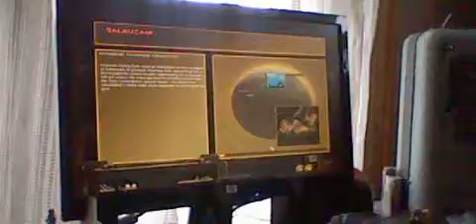LP Star Wars EAW Forces of Corruption Episode 4: War on Jabba the Hutt!